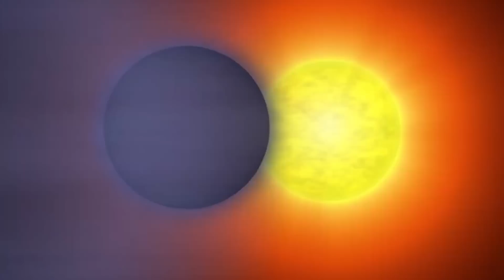SCIENTISTS Just Found A Planet That Defies ALL The LAWS OF PHYSICS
As we traverse the cosmic landscape, we encounter the harrowing sight of planets orbiting ancient remnants, like ghosts trapped in an ethereal prison. Moons encircle the shattered husks of annihilated stars and even planets that orbit around a supermassive black hole. They serve as a haunting reminder that the cosmos is not solely a place of wonder and awe, but also a realm of cosmic predators and captive worlds. And as we venture further into the unknown, may we never forget the horrors that lurk in the shadows, awaiting our curious souls.